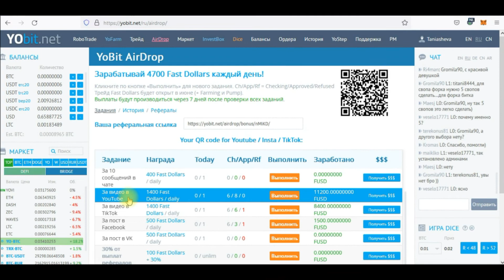YoBit AirDrop 4700 Fast Dollars. Засчитали Crypto монеты за видео на ютубе за 8 дней (defi/earn)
Делай простые задания каждый день, и зарабатывай Fast Dollars